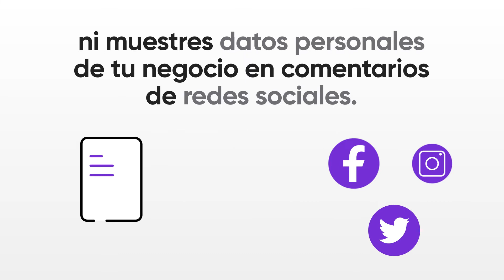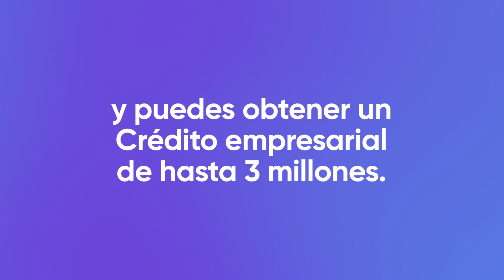Evita los fraudes crediticios con estos consejos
Los fraudes crediticios son muy comunes en la era digital y aprender a reconocerlos es importante para no caer y convertirte en víctima de uno.

Te ayudamos a identificarlos con estos sencillos tips.

Si estás buscando financiamiento para tu negocio, tenemos un Crédito empresarial de hasta 3 millones, sin garantías y con un sólo requisito. Hoy lo pides, hoy lo tienes. Inicia tu solicitud aquí: